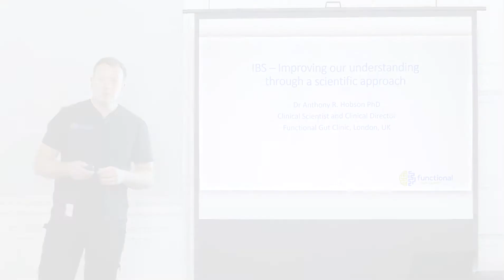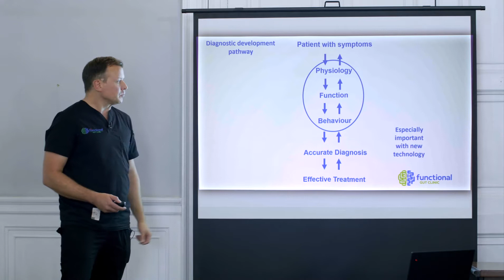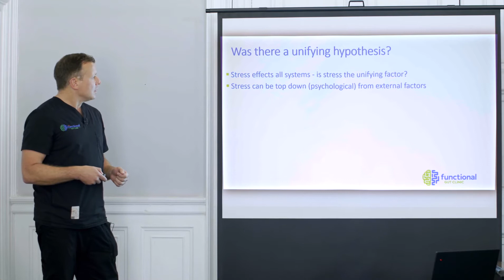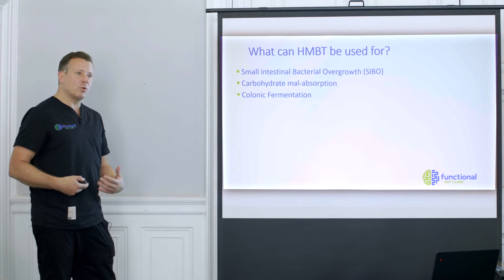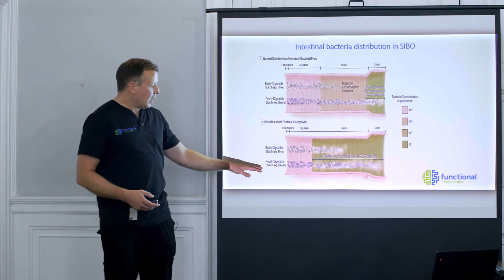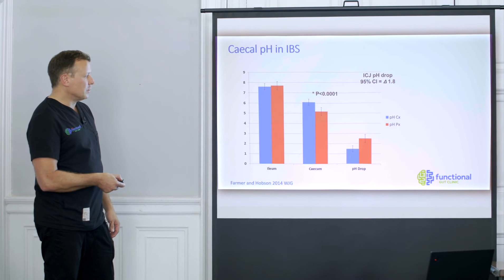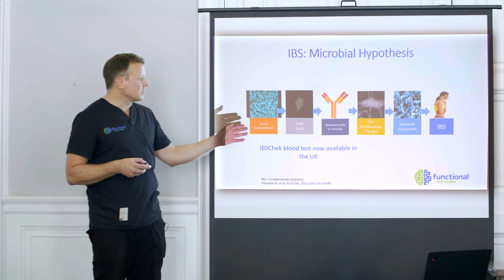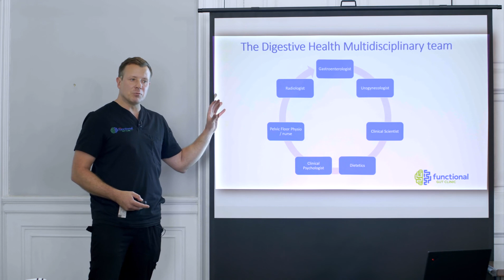IBS - Improving Our Understanding Through A Scientific Approach - Dr Anthony Hobson